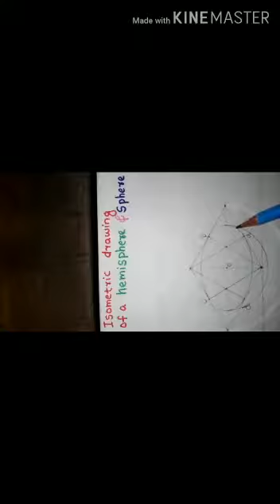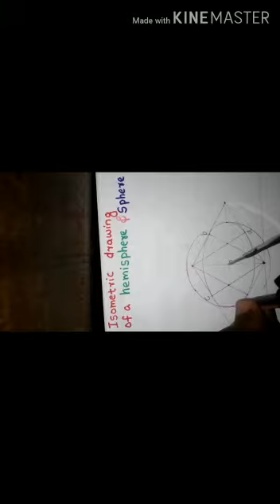KTU Graphics Module 4 Problem5-Malayalam Description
Isometricview of a sphere